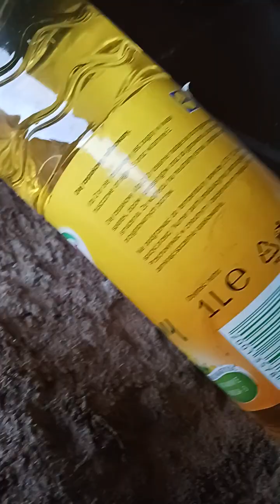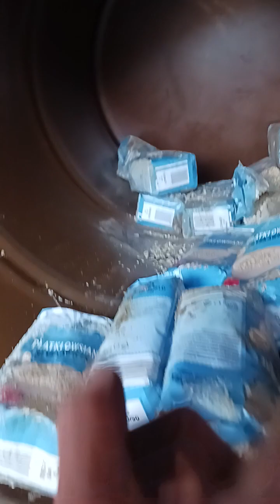Zapasy żywności, otwarcie beczki 200l. po 3,5 roku pod ziemią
zapasy żywności,  otwarcie beczki 200l. po 3,5 roku pod ziemią ,schron, ziemianka.